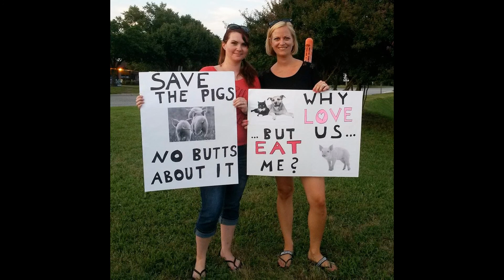Smithfield Pig Save 1st Vigil Sunday August 9, 2015